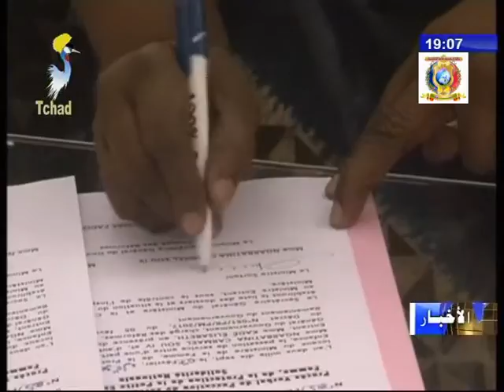تسليم و تسلم بوزارتي الصحة العامة و المرأة